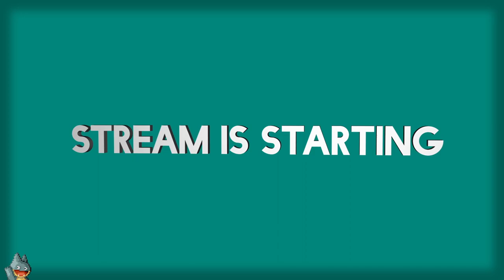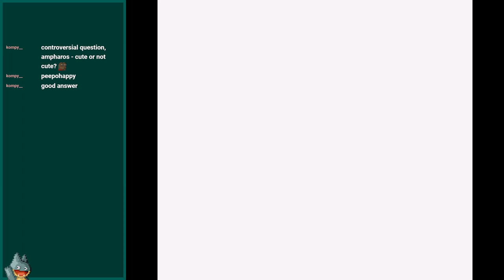Scary Monsters (and Super Creeps) | Pokemon Gold (GBC) | Casual Playthrough (Day 2)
A casual stream of my second day playing Pokemon Gold. In this I talk about some further developments in the realms of copyright, games that involve grinding for progression, and what kinds of things to value. All of this happens when I miss Supersonic 6 times in a row.